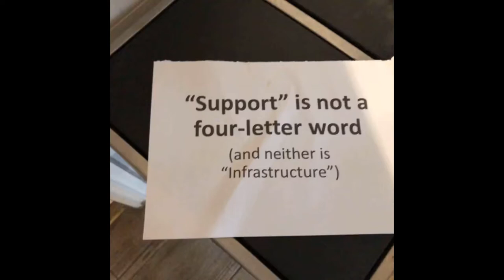Support is not a four letter word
Some people in the world of PMO finds the words "support" and "infrastructure" degrading and demeaning, to the point that they have almost become dirty words that people are ashamed to use.

Watch the video to find out what I think.

Part of a series aimed at getting projects better organised as part of GetOrganisedMonth

Some examples of what good project delivery support can look like:
• The Project Management Office (PMO) as a pop-up shop (Book Review)
• Case study - Keeping projects on time and on budget by keeping project changes in check